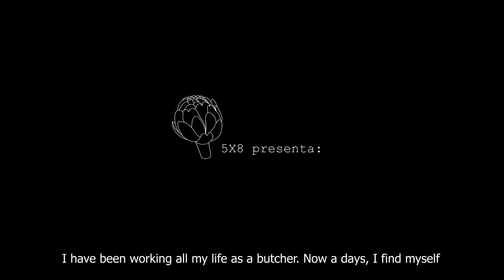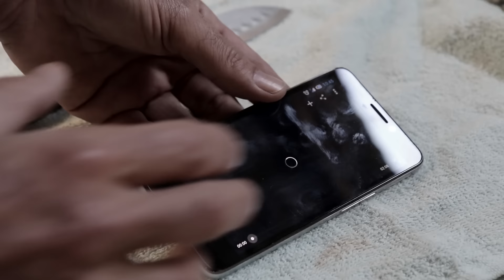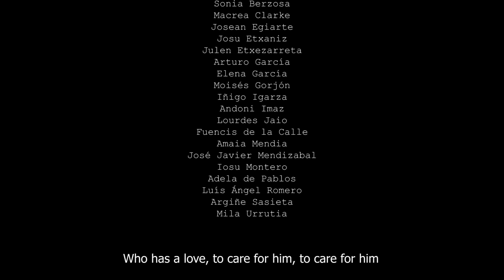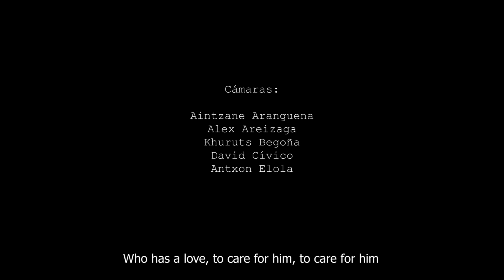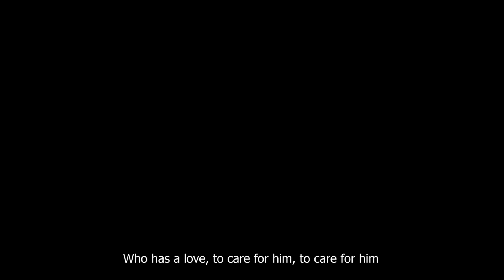EL CHOFER (The Driver) Film laburra/cortometraje/shortfilm.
En un contexto de crisis económica y de valores de nivel global, EL CHOFER plantea la posibilidad de la acción directa como desahogo popular dirigida a un representante del poder, por medio de su chófer.

Pero cuidado, la victoria puede resultar ser tu mutilación.